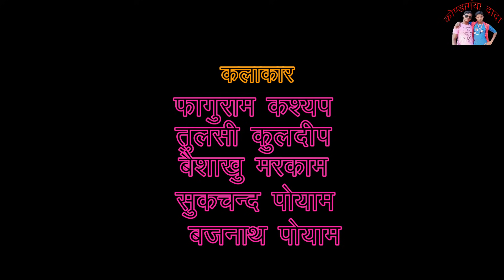///लेकी डगर..///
लेकी डगर हल्बी शॉट वीडियो । (कोंडागाँव/ बस्तर) के  हल्बी बोली में है कॉमेडी के साथ मनोरंजन के लिए।।।

 कलाकार:-तुलसी कुलदीप, फागूराम कश्यप, बजनाथ पोयाम, बैशाखू मरकाम, सुकचंद पोयाम।।।

वीडियो एडिटर:- दया राम पोयाम

          ,,,,,,,धन्यवाद,,,